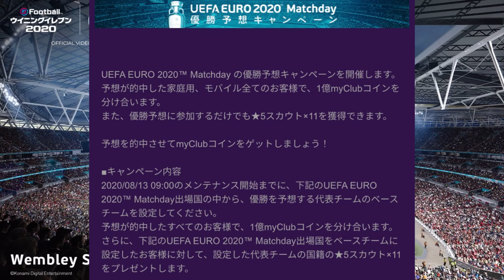【育成便利】今週のFP選手 確定スカウト紹介！POTW EURO2020 選手を育成しよう！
FP選手レベマへの近道❓スカウトを使って育成しよう！！

⚠️フォロバ希望の方は動画ツイートを拡散していだけるとフォロバ必ずします